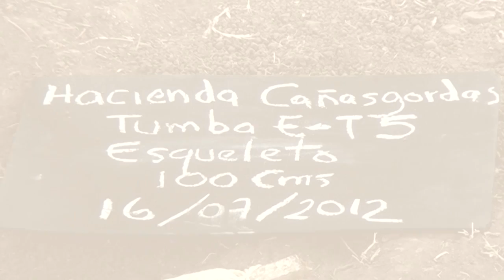Hallazgos en Cañasgordas 2012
En el año 2012 durante una excavación del cementerio-capilla de la Hacienda Cañasgordas, antropólogos del ICANH, Instituto Colombiano de Antropología e Historia, encuentran restos humanos de la época colonial.